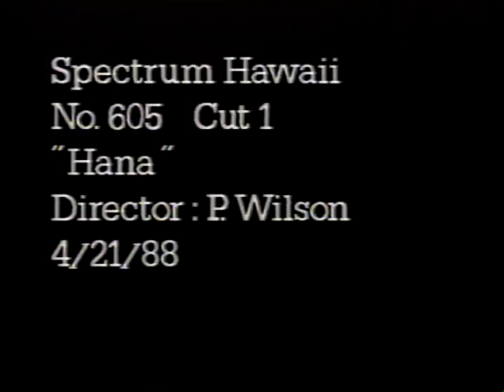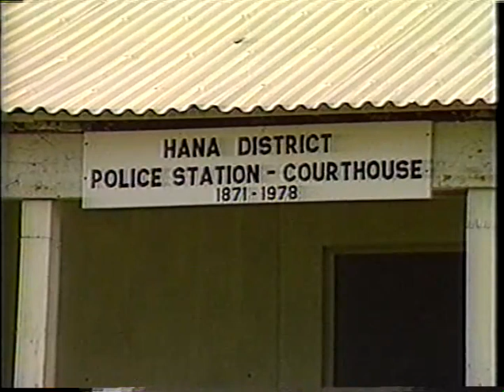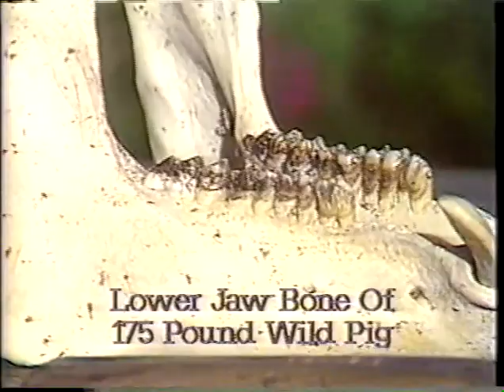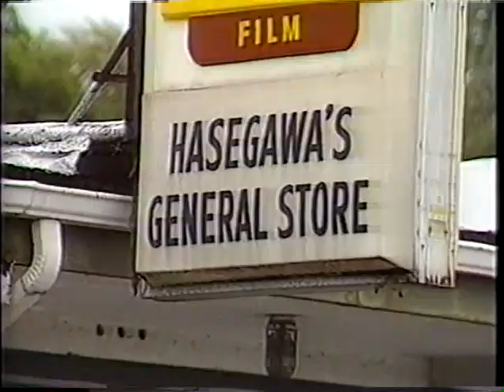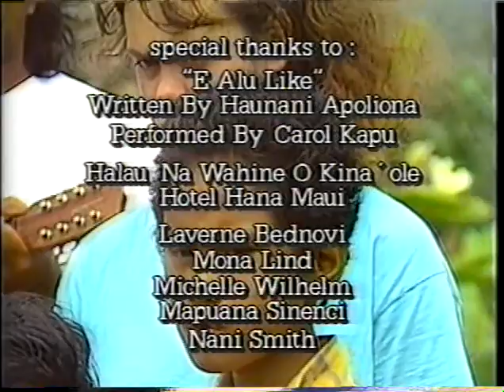Hana Maui 1988 TV Special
Historical and Emotional Look at Hana Maui in 1988 featuring Jim Nabors, Carl Lindquist, Maui Mayor Hannibal Tavares, Tiny Malaikini, Howard Cooper, Tolentino and Pelekai Family, John Hanchett Jr and Mileneta Hanchett-Ching of Hana Ranch, Edward and Lawerence Olivera, Joanne and Harry Mitchell Jr, Carol Kapu and Na Wahine O Kina Ole, Harry Hasegawa  Of Hasegawa Store, Henry Noa, and St Mary's Church Choir